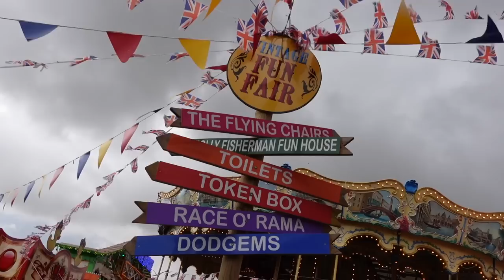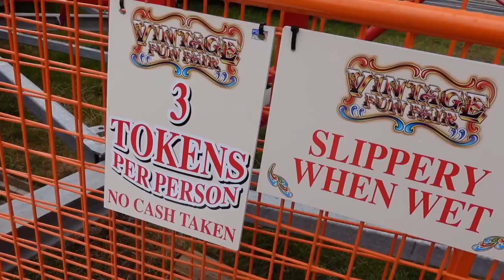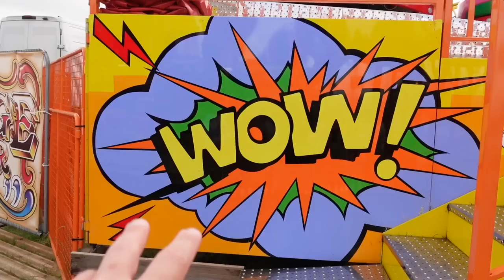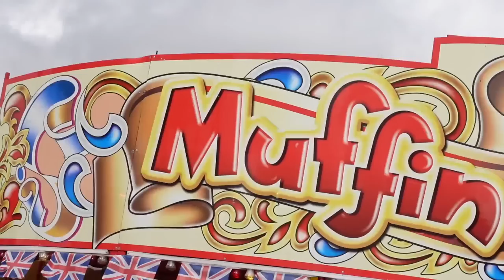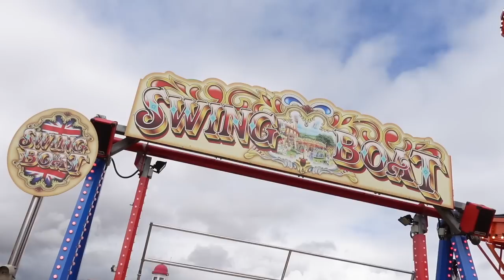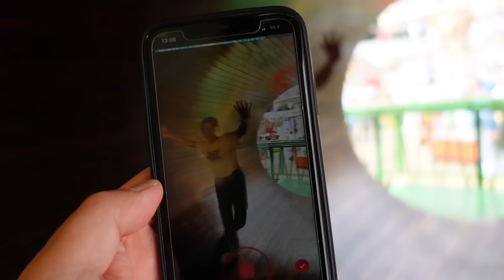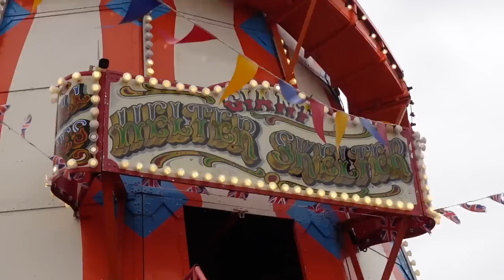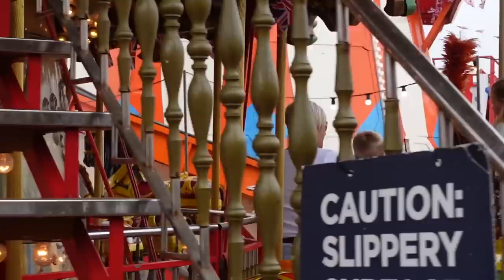Skegness Vintage Fun Fair Vlog July 2022 - Skegness Seafront, Henry Chipperfields. 🎠🎡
Welcome back to the vlog, Join us for our first Fairground of our Skegness Holiday trip, We visited Henry Chipperfields Vintage Funfair located on the Skegness seafront and we absolutely loved it, Real family environment and atmosphere with some Modern/Vintage style rides including an SBF Visa Spinning Roller Coaster, a fantastic Fun House thats massive, Dodgems, Wave swinger, double decker Carouse, Helter Skelter and loads of kids rides, The Fair is decked out and has vintage music playing and loads of bunting.

Just me & Libby for this, The Lincolnshire weather was on point as we had all sorts including Sun/Rain but we still had a fantastic couple of hours, This Fairground is on all summer opening 11am until late and is great value with £1 a token, 12 for £10 with most rides 2-3 tokens! Great family value.

My Gear
Canon EOS M50
Sony ZV-1